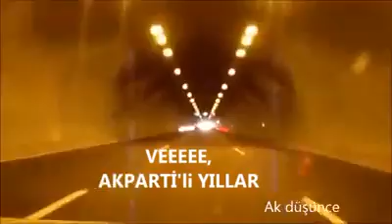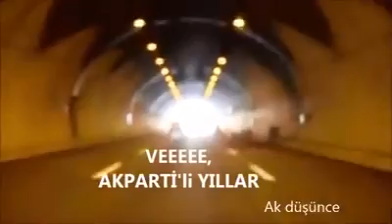Akpartili yıllar...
İyi seyirler...